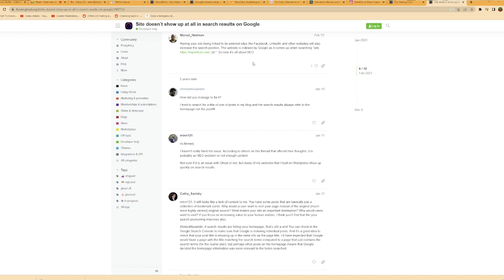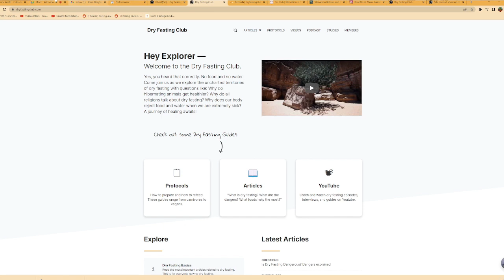Filonov's Montenegro Dry Fasting Retreat Experience with Arttu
Update from Arttu: I am doing my first 36 h dry fast now today. 💪 After one month, digestion works well, no hives in skin but seborrheic dermatitis has crawled back to face. Also little pancreas pain returning but milder. Back and hip very good. Teeth very good. Overall good. 🕺

If you've ever wondered what Dr. Filonovs dry fasting retreats look like, you've found the right interview. Meet Arttu, the breathing coach from Finland. Arttu recently traveled to Montenegro to join Dr. Sergey Filonov's dry fasting retreat. Here he met others from around the world that were looking to heal injuries and illnesses through dry fasting. Arttu walks us through a few of the procedures and talks about his dry fasting journey.